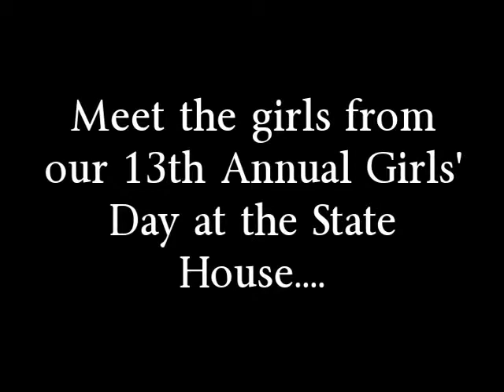Meet the Girls of Girls' Day